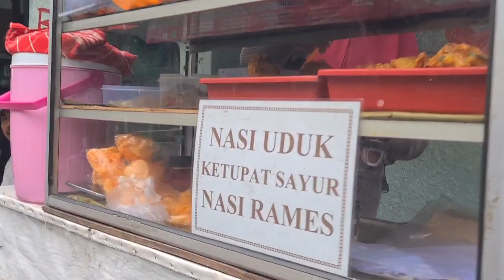ibumu ibumu ibumu ayahmu...🥰